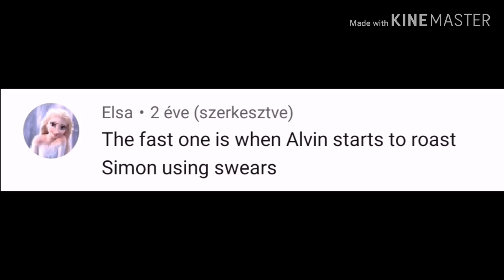Alvin Roasts Simon (credits in desc)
Alvin and the Chipmunks (stylized as ALVINNN!!! and the Chipmunks) is an American/French children's CGI-animated, musical television series produced by Bagdasarian Productions and Technicolor Animation Productions with the participation of the French channel M6.